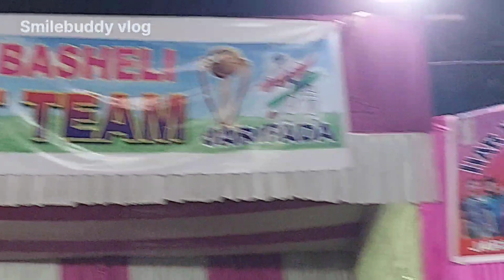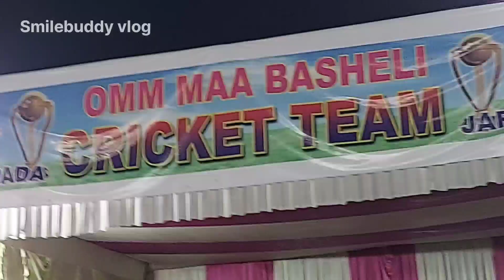ଜରିପଡା କ୍ରିକେଟ ପ୍ରିମିଏର ଲିଗ 2023/ଏପ୍ରିଲ 1.2.3.4 4days ଦିବାରାତ୍ରି କ୍ରିକେଟ ଟୁର୍ନାମେଣ୍ଟ ଅନୁଷ୍ଠିତ 😘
vlog

trending odia cricket vlog

odia cricket vlog video

cricket match odia vlog video

jaripada primier league 2023

cuttack sadar jpl cricket

smilebuddy odia daily vlog

viral odi vlog

odia vlog